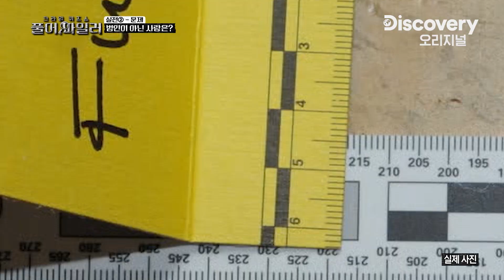난 그 사람 이름도 몰라요!😒 어긋나는 진술 속 밝혀지는 범인의 정체 [크라임 퀴즈쇼 풀어파일러] EP.04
각자 다른 특징의 3명의 용의자
갑자기 나타난 직장 동료의 중요한 진술!
과연 3명 중 범인은 누구?!

모든 범죄에는 답이 있다!
시크릿 프로파일러를 발굴하기 위한 전문 양성스쿨
'크라임 퀴즈쇼 - 풀어파일러'
매주 목요일 오후 8시 첫 방송